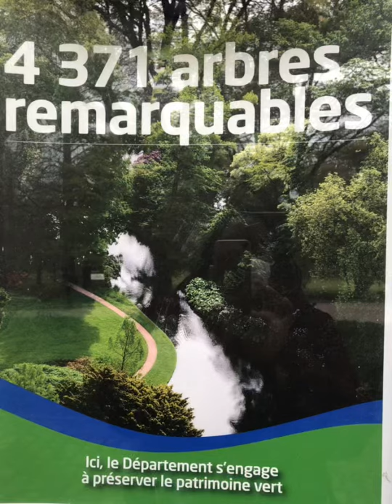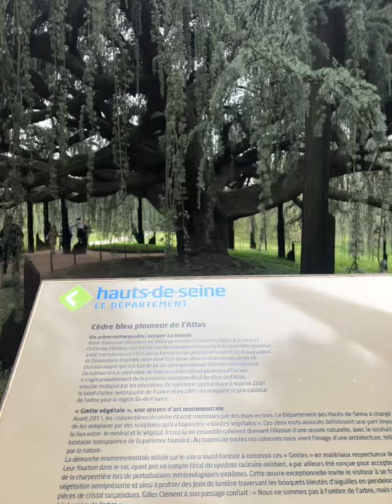Life is Precious and Beautiful Are You Taking the Time to Truly Live?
Spring has offered such splendide flowers 💐 l felt l can share the precious time freedom l am feeling and being able to spend so much time with my family is amazing.
Be good, kind, generous and loving to your precious ones.